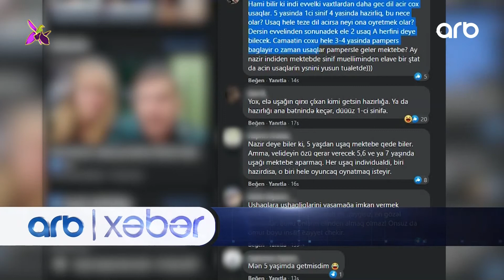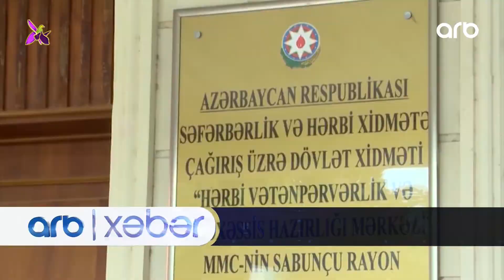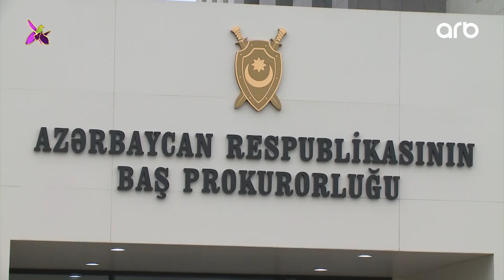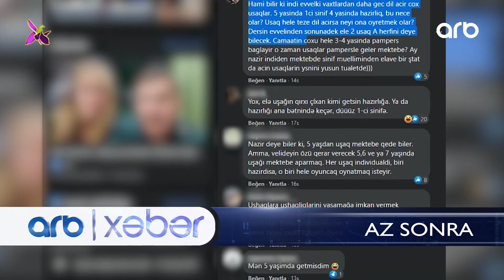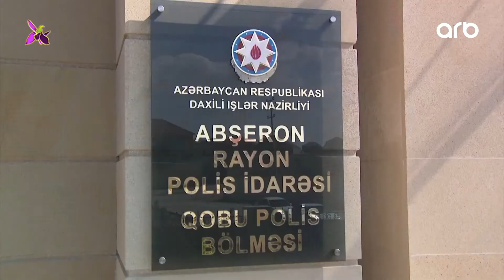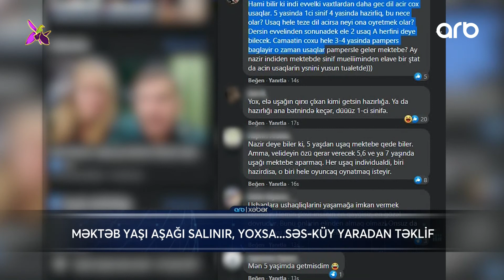ARB Xəbər (02.10.21) - Tam hissə